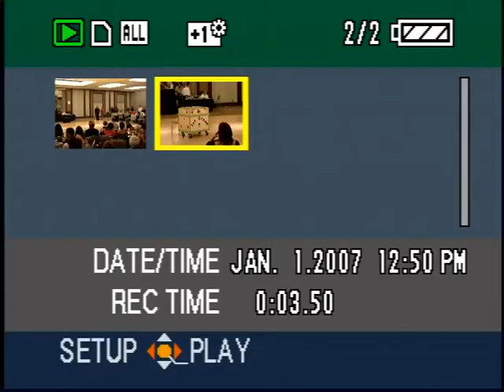ICE CREAM MAN SWI 2009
This performance shows David & Tami's versatility and background. David sings this fun Van Halen song and Tami Conner is the " pink thing " and they don't disappoint as this show stopping number rocks the house! FUN, East Coast Swing at the Best Of Texas Professional Show SW invitational